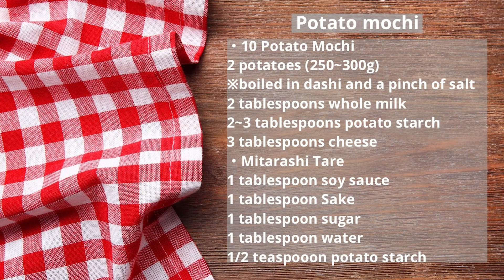POTATO MOCHI Master Shares Chewy and Cheesy Secrets! Pokemon's Favorite Treat!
Today I am going to make Potato Mochi.
These are Hokkaido Staple Food but now you can find them in any grocery store.
The Mochi Mochi texture and the sauce make a great match.
Nori adds a nice aroma and kick!

Which Pokemon's favorite food?   Let me know!  www

 ・10 Potato Mochi
2 potatoes (250~300g)
※boiled in dashi and a pinch of salt
2 tablespoons whole milk
2~3 tablespoons potato starch
3 tablespoons cheese
・Mitarashi Tare
1 tablespoon soy sauce
1 tablespoon Sake
1 tablespoon sugar
1 tablespoon water
1/2 teaspooon potato starch
・Nori sheet

Please join the HAPPY EATING Facebook Group to share your food with me and our friends in this beautiful community!

I am waiting for you on board!